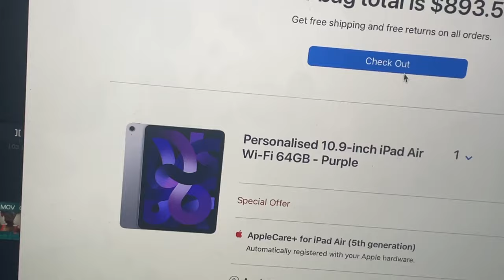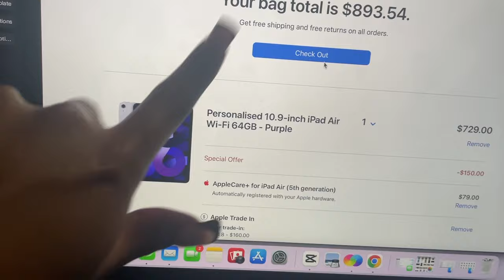Spend the week with me! | nail clients, barbie movie, hair appointment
Watch in higher picture quality!